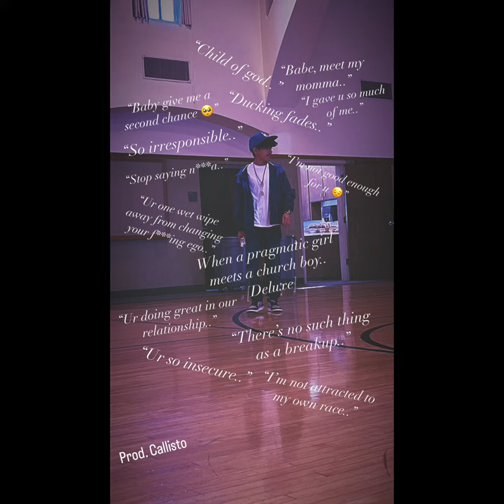Recrimination [Remastered] (feat. Lilo-Dee, Jvcob, & Hyeeye) [prod. Callisto]